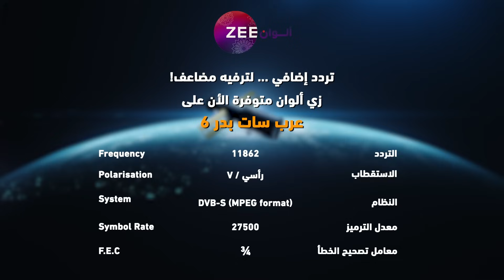مسلسل رحلة لاكشمي 3 - حلقة 25 - زي ألوان